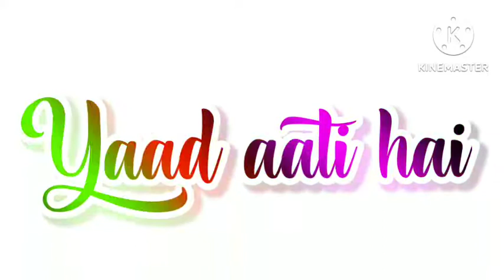🥀Best feeling song status♥️ Wo ladki bahut yaad aati hai 💫 Boys sad status 💔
bewafa shayari ringtone💔Bewafai 💔status 💔Love status 💔Dard Bhari 💔ringtone 💔gam gam 💔bari status💔creative doll